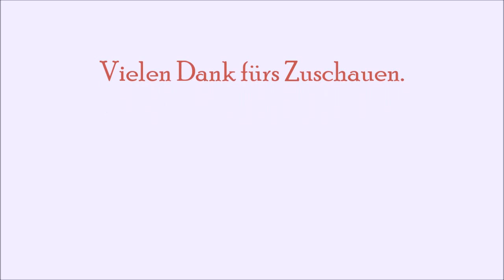Sharpie - Hagebutten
Das zweite Sharpiebildchen. Ein herbstliches Motiv.